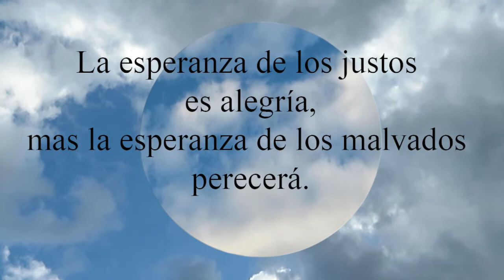Proverbios 10:28 La esperanza de los justos es alegría, mas la esperanza de los malvados perecerá.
La esperanza de los justos es alegría,
  mas la esperanza de los malvados perecerá.